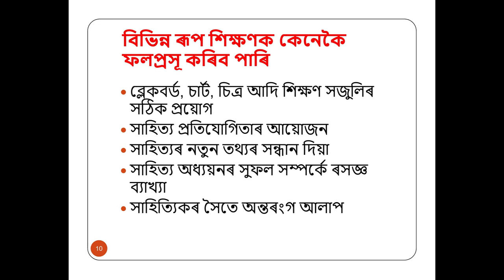COURSE 503 : How to Teach Different Forms in Classroom in Assamese